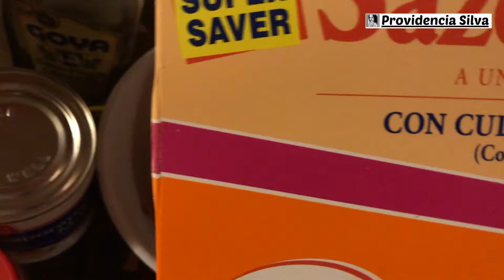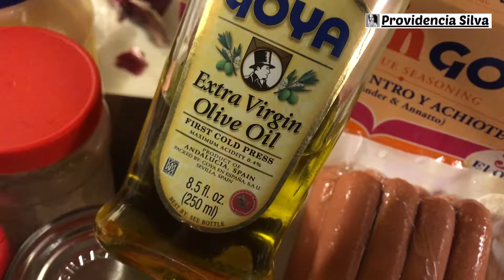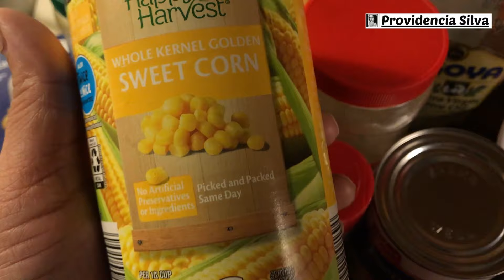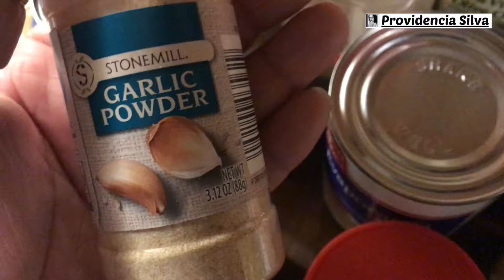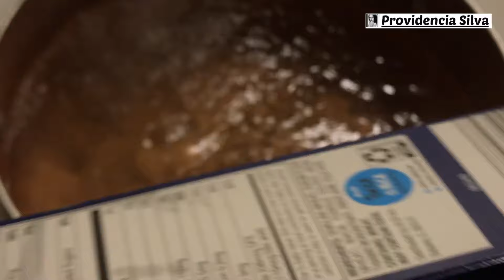🇩🇴How To Make DELICIOUS DOMINICAN SPAGHETTIS/ CHEAP & INEXPENSIVE 🇩🇴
👉🏼MY COOKING CHANNEL:
(For Food Tutorials, Dishes Of The Week, Food Prepping Videos, Etc.)

(For Vlogs, Hauls, Cleaning Videos, Etc.)

*Donations (My Mom Did This Account For Me So Under My Pic You’ll See My Mother’s Name (Rebecca Silva). It Was An Error & She Can’t Change It To My Name. I Wanted To Point Out The Name For There Won’t Be Any Confusions.)